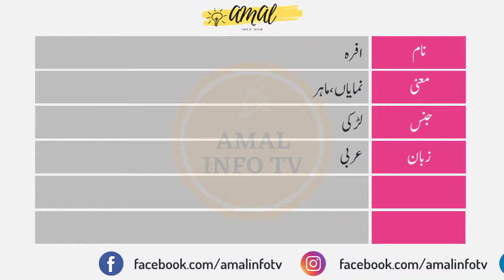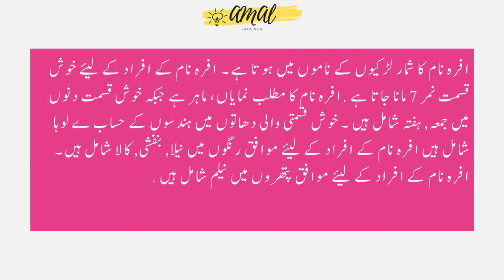Ifra Name Meaning in Urdu | Ifra Naam Ka Matlab Kya Hai افرہ | Amal Info TV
Ifra (افرہ) is a Muslim girl Name. The ifra Name Meaning in Urdu is "نمایاں، ماہر". Ifra name is Arabic originated, and the Lucky Number is Seven (7) which is related/connected with Islamic Name ifra. Also find other important details about ifra Name in this Video Like Color, Compatible Stone & Metals, Religion, Language, and Many More..!!

👉 Detail: In this video you will find all kind of details about ifra name in urdu language. So, You must watch this video if you have questions in your mind about ifra naam, ifra name meaning, ifra meaning, ifra name meaning in urdu, ifra meaning in urdu, islamic name ifra meaning in urdu, ifra name meaning in urdu and lucky number and stone, ifra name meaning in urdu, ifra name meaning in islam, ifra name meaning in quran, ifra name meaning in urdu and lucky number, ifra name meaning in hindi, ifra naam ka matlab, ifra naam ka matlab kya hai, ifra girl name, meaning of ifra name, ifra name status, ifra name with meaning, ifra naam ki detail, ifra name status, ifra name whatsapp status or if you have any other query so you can ask in the comments section. Thank You.